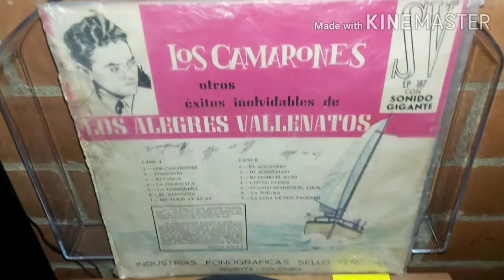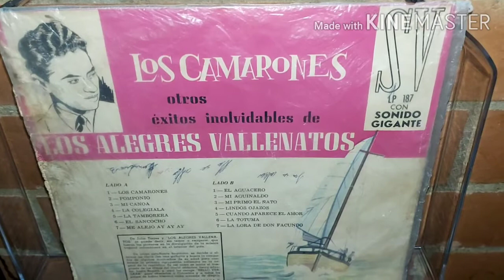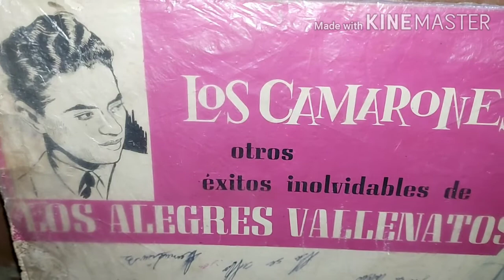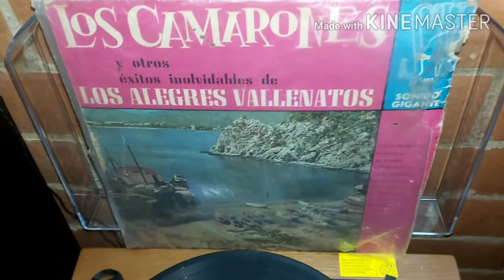El aguacero, Julio Torres y los Alegres vallenatos.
Este es otro de los grandes éxitos del gran Julio Torres y de su autoría. Con los Alegres vallenatos. El acordeón de Hugo Morales.